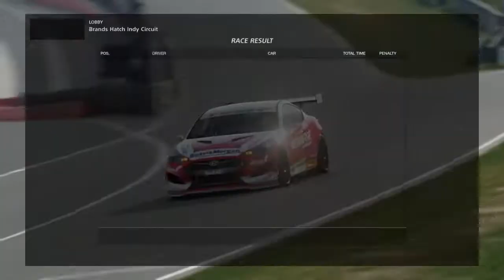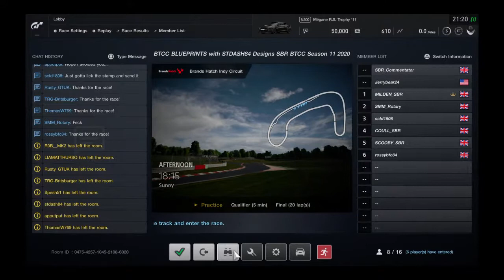GT SPORT BTCC Blueprints with STDash84 Designs Season 11 - Brands Hatch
The place for action packed sim racing on PS4